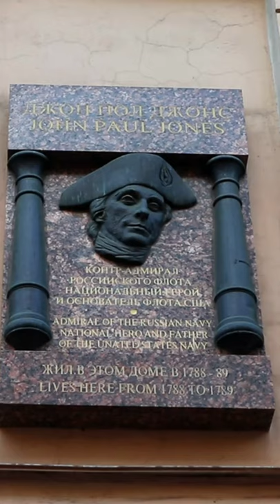John Paul Jones Monument in St. Petersburg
Did you know that hero of the American Revolutionary War and "Father of the American Navy" John Paul Jones has a monument in St. Petersburg?  It hangs on Gorokhovaya St. in the city center on the building where he lived from 1788-89.  After the gaining wide-spread fame during the American Revolutionary War, Scottish-born American-citizen Jones ended up moving to Russia and joining the Imperial Russian Navy, gaining the rank of rear admiral!

Much respect to this hero of both American AND Russian history!